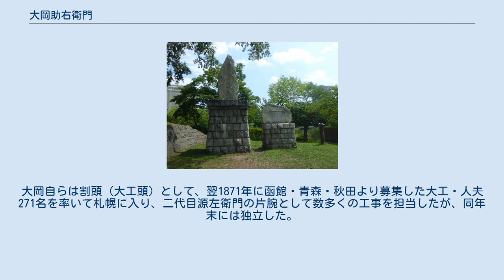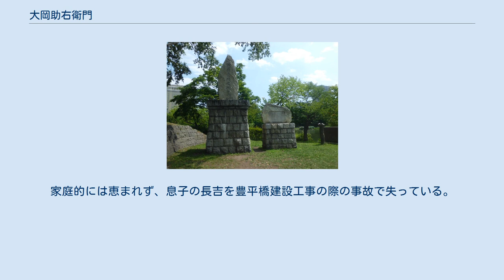大岡助右衛門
大岡助右衛門・水原寅蔵・石川正蔵・対馬嘉三郎を顕彰した中島公園の「四翁表功之碑」 大岡 助右衛門（おおおか すけえもん、1836年7月5日（天保7年5月22日） - 1902年（明治35年）5月21日）は、幕末・明治期の北海道で活躍した請負師（建設業者）。
 武蔵国久良岐郡大岡村（現神奈川県横浜市南区大岡）の農家に生まれる。
長じて江戸に移り、大工を職業とした。
1858年に建設業者・中川源左衛門（初代）・傳蔵父子が、蝦夷地箱館の五稜郭の建設を請け負うとその大工頭となって箱館に移る。
その後次第に抜擢され、中川組の工事肝煎となり、数多くの工事を担当した。
 1868年に源左衛門が箱館を去ると、山本猪之助・金子三九郎らとともに、中川組の中心人物として活躍した。
また、同年の箱館戦争で、榎本武揚率いる旧幕府軍の遺体が各地に放置されると、地元の侠客・柳川熊吉らとともに新政府の禁令に屈せず拾集し、箱館の実行寺に埋葬した。
 1870年開拓使によって札幌本府の建設が始まると、源左衛門の養子市兵衛（翌年二代目源左衛門を襲名）に中川組が諸工事を受注するように説得した。
大岡自らは割頭（大工頭）として、翌1871年に函館・青森・秋田より募集した大工・人夫271名を率いて札幌に入り、二代目源左衛門の片腕として数多くの工事を担当したが、同年末には独立した。
 以後は、札幌請負界の中心人物として活躍し、「大工事のほとんどが大岡の落札に帰す」と言われるほどとなる。
大岡が手がけた工事の代表的なものには、豊平館、琴似・山鼻・篠路の屯田兵屋、札幌農学校寄宿舎、創成学校、藻岩学校、羅卒屯所（警察署）、豊平橋、小樽入船町波止場や、幌内鉄道の敷設工事などがある。
 大岡が古巣中川組なども含めたライバル業者を押しのけ、事業面で成功をおさめた理由には、急速な近代化に伴う和風建築から洋風建築への転換に上手く対応できたことが挙げられる。
また、大岡はそれらの工事による多額な利益によって、札幌やその近郊に多くの土地を購入し、同じく札幌の大地主であった北海道炭礦鉄道初代社長の堀基と並び称される存在でもあった。
 1884年から1888年までは札幌区第5部総代人をつとめ、1889年には北海道庁から「開拓設庁当時以来ノ土木請負業者」の諮問を受けている。
その後は、経王寺に閑居して余生を送り、1902年に死去。
 没後17年経った1919年、「札幌開創功労者」に水原寅蔵・石川正蔵・対馬嘉三郎とともに選ばれ、中島公園に顕彰碑『四翁表功之碑』が建立された。
 大岡は日蓮宗の熱心な信者でもあり、1875年には札幌郡豊平村の自らの所有地8250坪を寄進し、経王寺を建立する。
その際本堂などの建設費用も、ほとんど大岡が負担したという。
 大岡は剛腹な性格で公益事業などにも気前良く出資し、また博打を好んだため、多くの遺産は残さなかった。
家庭的には恵まれず、息子の長吉を豊平橋建設工事の際の事故で失っている。